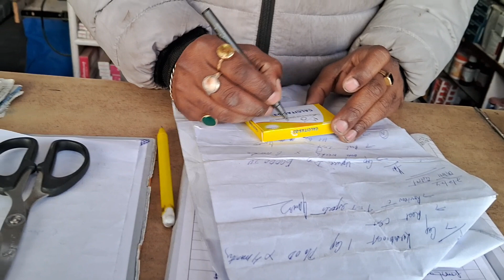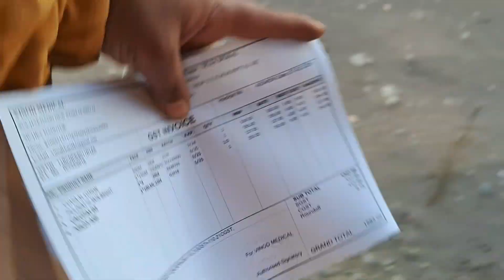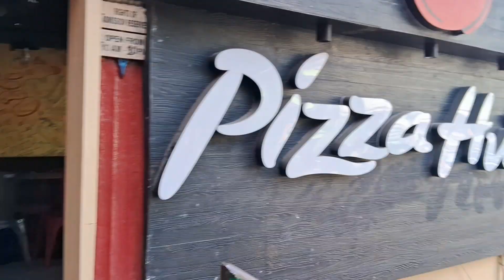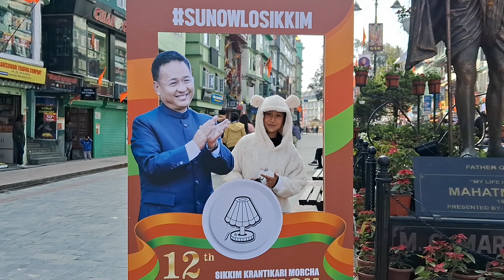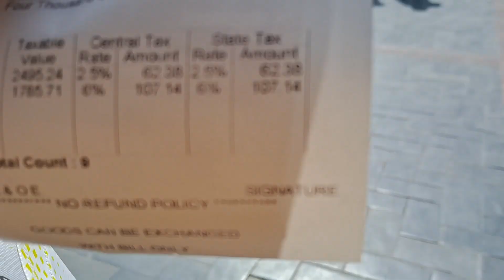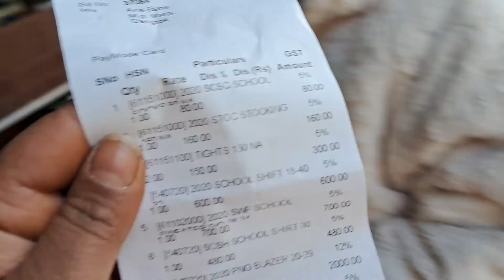went market to buy school dress